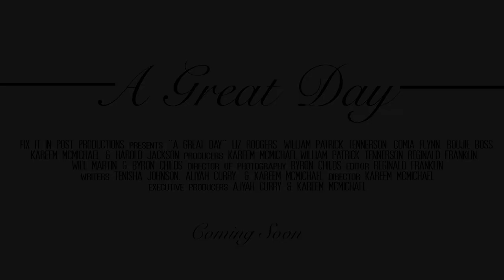A Great Day (Teaser Trailer) staring Liz Rodgers and William Patrick Tennerson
Here is the teaser trailer for A Great Day. The movie stars Liz Rodgers, William Patrick Tennerson, Comia Flynn, Nikki 'Boujie Boss', Kareem McMichael, and Harold Jackson. The film was produced as apart of the 2018 Savannah 48 Film Project.